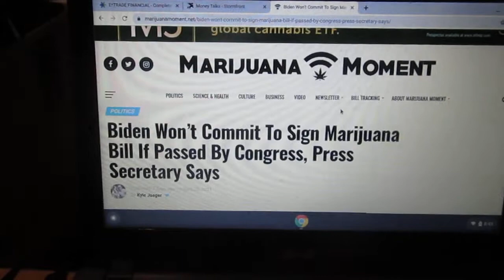Look at this stance on weed now!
This evil brain dead SOB will not allow us to be free. Lied to us during the election steel and gives all America the middle finger. We need to get rid of biden and haris now! They are total shit for the economy.

Log term goal of these assholes is to use this as a conditioning tool.  If you want your legal weed slave you have to accept and submit to VAX TAX.  VALUE ADDED TAX where the evil government scum tax each and every operation of the Weed manufacturing process driving the cost up for you and I the consumer.

You are just a hamster in their eyes.  A hamster where they will milk the fuck out of you and live off you spinning on your wheel until death laughing all the way to the bank with your money.

And they wonder why they are hated so much...

Business is all about fucking the shit out the consumer and taking all their money.  14/88, ya all happy 4:20

Under National Socialism a business person views the consumer as a value Citizen and they would never abuse the consume in such a manner.  But democratic socialism is a whole jew story.

Oh shit they hate being talked about in day light for all to see.  Oh shit where are the censors He said bad things about the chosen boo hoo hoo.  Some fucking freedom of speech this is huh?  Commie scum.  Americans do not eat shit.  NO ONE TELLS US HOW TO TALK!  jesus fuck even uploading this vid they throttled me down to make is hard as hell to get my word out.  I hate these SOB's so much.  Can not allow a White man to have his fair say fuck no!  Evil mother fuckers.  Oh yeah its the White man like me ruling an dominating your lives yo all.  Umm umm sure.  They are so afraid of us talking and having our day in court for all to see and hear.